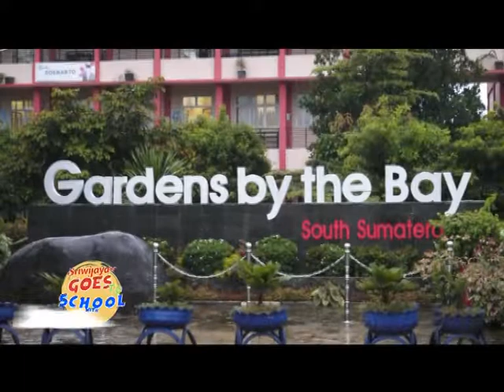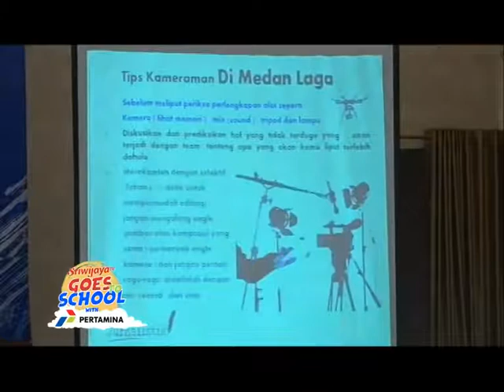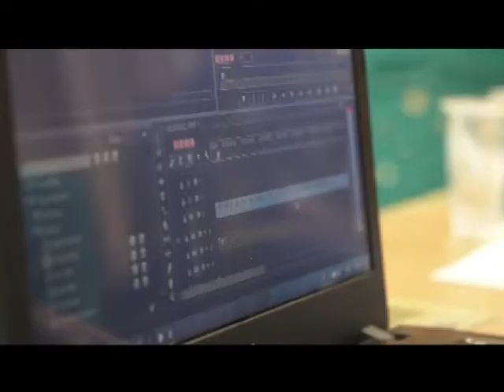Sriwijaya Tv Goes To School With Pertamina | Part 2 | SMAN 5 Palembang